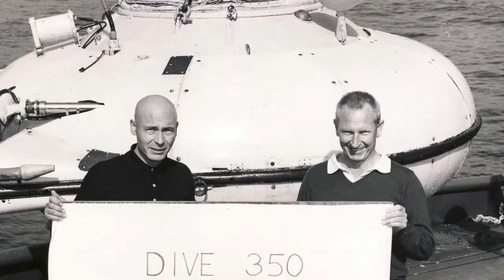André LABAN Bordeaux 2018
Rétrospective de la vie et de l'oeuvre d'André LABAN du 8 au 21 mai 2018, Salle Capitulaire, Cour Mably, Bordeaux
André LABAN a embarqué en 1952 sur la Calypso, bras droit du commandant COUSTEAU, son parcours est exceptionnel et sa renommée internationale. Personnage médiatique, scientifique, plongeur chevronné, photographe, cinéaste, explorateur, écrivain, poète, humoriste, acteur... Il a fêté ses 50 années de peinture sous-marine en 2015 à Paris et au Musée maritime de Barcelone en 2016, témoignant ainsi de sa reconnaissance artistique autour de « Vingt mille bleus sous les mers »…
A comme André, A comme Aleph, au commencement de tout